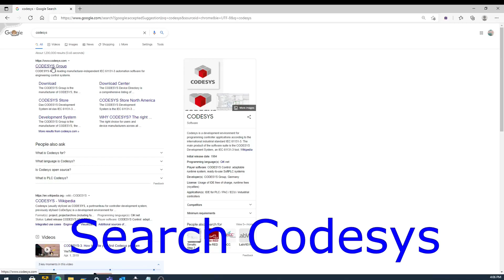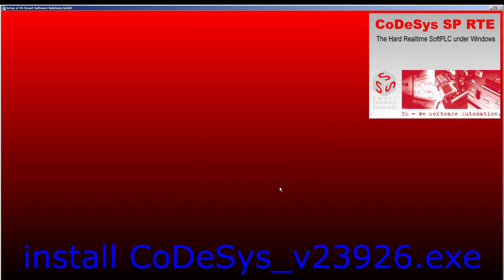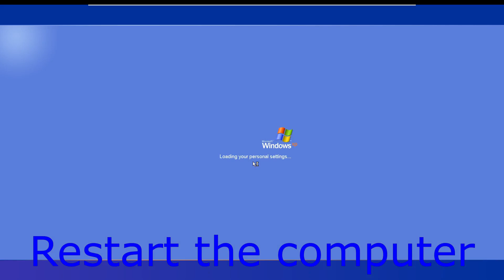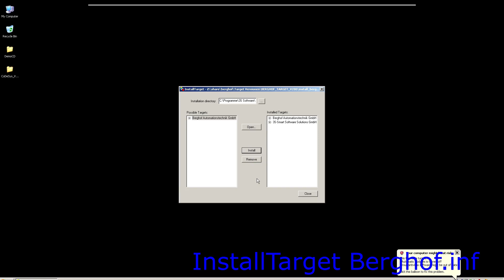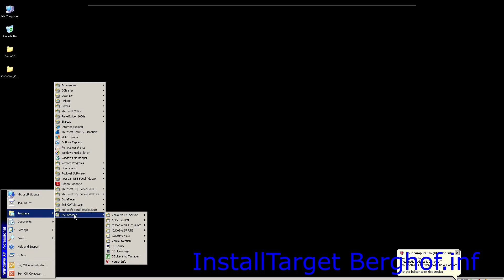My Home Automation #1 software install codesysV2.3 Berghof target v280 for Berghof DC1005M T MP266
My home Automation.
canopen protocol
PLC HMI Berghof DC1005M 266
Canopen BK5150
Output KL2408, KL2404
Input  KL1408

I have VM machine.
Operator system WIndows XP.
Codesys 2.3
from Berghof Automationstechnik GmbH
I got Target
BERGHOF_TARGET_V280